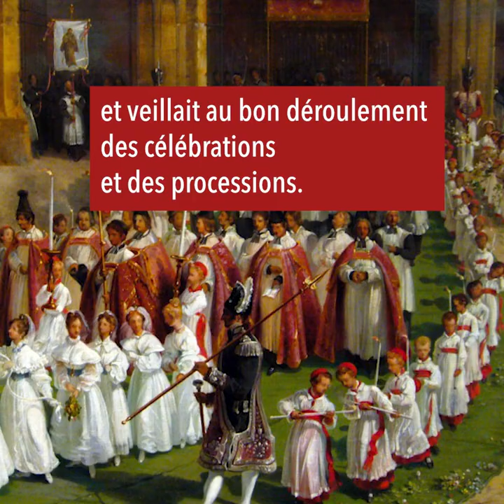Diocese15​​ La Minute Patrimoine - Le Suisse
"Ce mois-ci nous découvrirons l’histoire et le rôle du Suisse dans le fonctionnement de l’église."

Pascale Moulier
Archiviste-bibliothécaire du diocèse de Saint-Flour